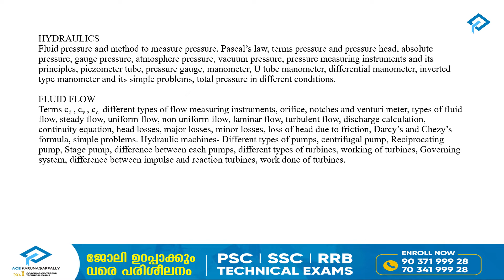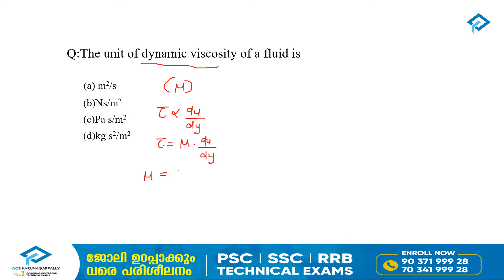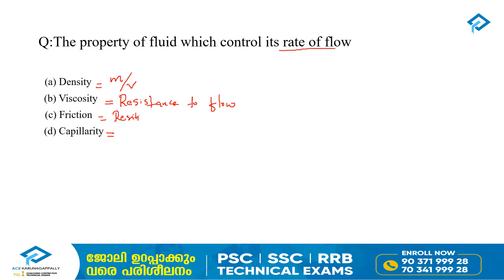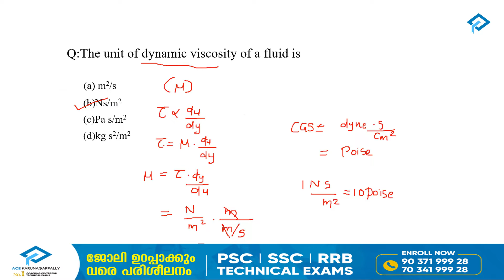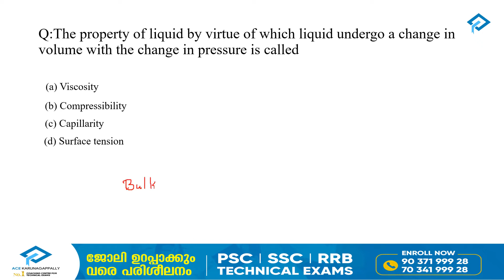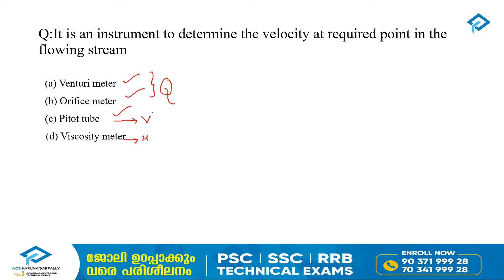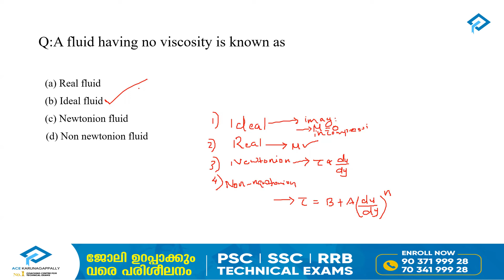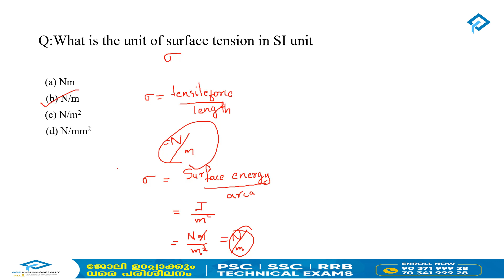AMVI 2023 | Q & A - 1 | FLUID MECHANICS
ചരിത്രം ആവർത്തിക്കാം നിങ്ങളിലൂടെ ...!

Based on ASST. MOTOR VEHICLE INSPECTOR exam syllabus .

Q&A - 1 - Fluid mechanics - Properties of fluid.

Upcoming Batches :

📌 Regular batches
📌 Evening & holiday batches
📌 Hybrid batches
📌 Online batches

📌 AMVI Free classes 👇🏽

📌 Offline batches :

✅ Direct classes based on latest syllabus
✅ Experienced faculties
✅ Daily tests
✅ Weekly Revision tests
✅ Library facilities
✅ 10+ model exams
✅ Combine study facilities
✅ PQ based revision classes

(Online package at flat discount for first 20 offline admissions.)

📌  Online batches

Package includes :

✅ Recorded classes
✅ Experienced faculties
✅ Topic based tests
✅ Study materials
✅ Group discussions & faculty chat support
✅ 10+ model exams
✅ Leaderboard analysis

📌 Telegram study circle 👇🏽

ace your career with ACE EDUPLUS learning app 📱